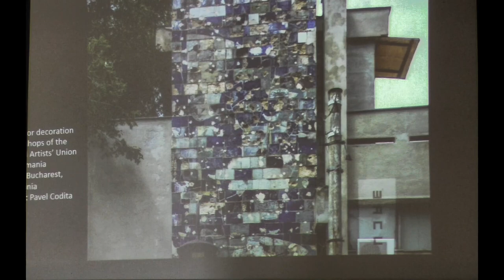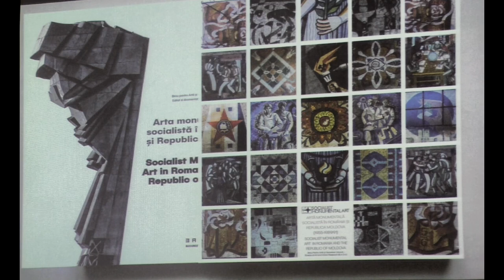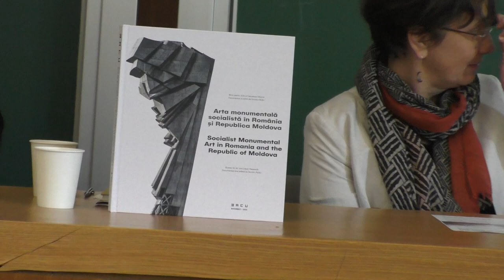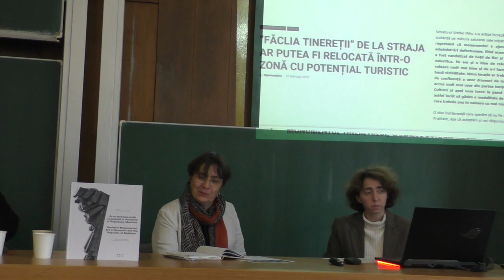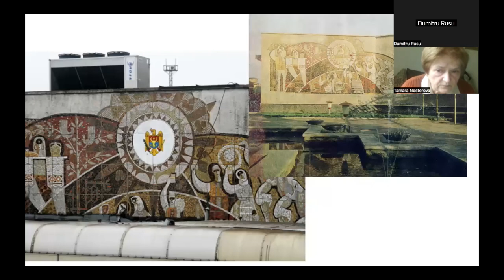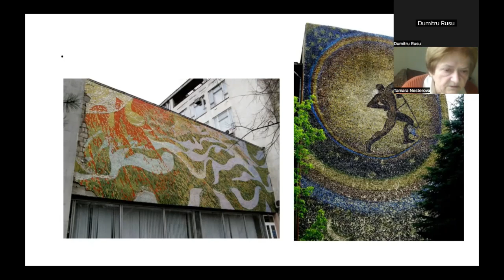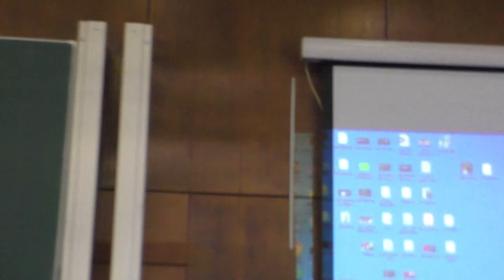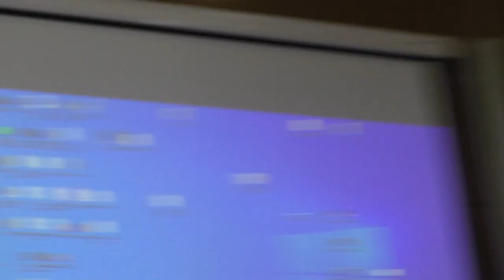The launching of the editorial project “SocMonumental Art in Romania and the Republic of Moldova”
B.A.C.U. Association (Bureau for Art and Urban Research) has the pleasure to invite you to the launching even of its editorial project “SocMonumental Art in Romania and the Republic of Moldova” , co-financed by the AFCN.
The project is a small portion of the in-depth research conducted in 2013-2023 in the two countries and elsewhere as part of the “Socialist Modernism” Program and „SocMonumental Art” sub-program initiated by B.A.C.U. in 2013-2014 in order to protect modernist sites and art forms created between 1955 and 1989/91.
Our initiative is focused on the conservation and repurposing of buildings and art forms in the former socialist bloc (Central Europe, Eastern Europe, Caucasus and Central Asia) including Romania, the Republic of Moldova and other regions. Over the years, B.A.C.U. members worked to research, identify, monitor, protect and include in its inventory as many socialist modernist structures as possible, hoping to be able to list the most valuable of them as monuments. In 2014, the sub-program "SocMonumental Art" was initiated in order to identify and protect art forms that were part of socialist modernist architecture.
B.A.C.U. Association wants to draw attention to the unique and valuable socialist modernist monuments and art forms and include them on the Historic Monuments Lists in order to have them protected. Even if theoretically some of these structures are under the protection of the state, many are in an advanced state of decay or have been inadequately rehabilitated.
The event will include a debate on social acceptance and awareness of socialist monumental art heritage (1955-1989/91) in Romania and the Republic of Moldova, hosted by dr. Dan Grigore Timotin – main researcher at the Mathematics Institute of the Romanian Academy, with the participation of drd.arch. Dumitru RUSU – B.A.C.U. chairman, dr. arch. Irina Iamandescu – chiar of ICOMOS Romania and director of the Immutable Heritage Direction of the National Heritage Institute, prof. dr. arch.Augustin Ioan, conf. dr. arch. Tamara Nesterov – B.A.C.U. secretary, and dr. Arch Ioana Maria Petrescu – reasearcher at the National Heritage Institute.
The event will be also an occasion to launch the newly published guide/book “SocMonumental Art in Romania and the Republic of Moldova”, created to assist the research of this heritage. These effort made by B.A.C.U. highlight only a small portion – about 121 objects – of the vast inventory of the “SocMonumental Art” sub-program.
We look forward to welcoming you on Tursday, November 14th, at 13:00, at the ”Simion Stoilow” Institute of Mathematics of the Romanian Academy